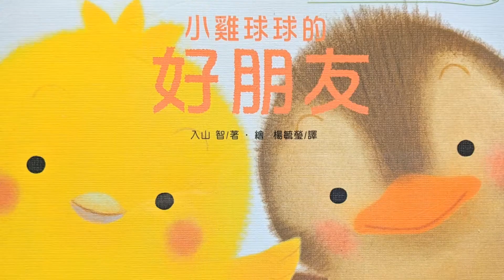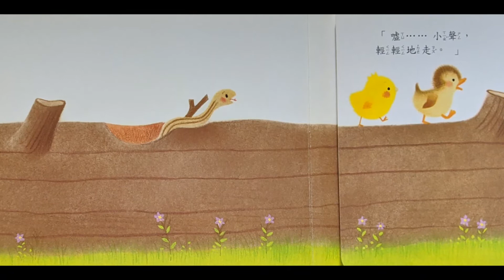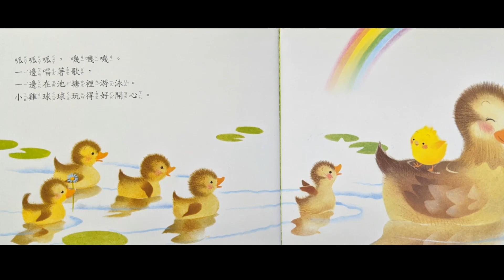小鸡球球的好朋友 有声绘本|亲子阅读|中文童书|睡前晚安故事|幼儿启蒙|Audio Picture Book|Chinese Mandarin Learning|Bedtime Story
小鸡球球出门散步，遇到了好朋友小鸭子。小鸭邀请小鸡到他家玩……
著者：入山智
译者：杨毓莹